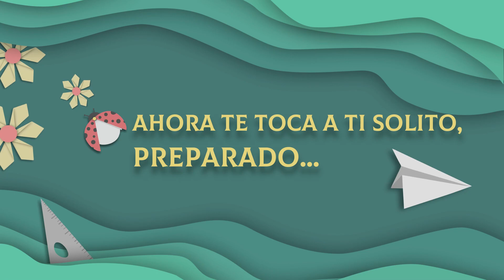Coreografía: Disfrutemos del Aniversario de nuestro jardín con todos en casa- I.E.P MI MONTECASTELLO